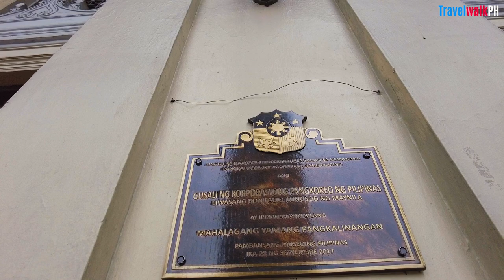[HD] MANILA CENTRAL POST OFFICE BUILDING | Walk Tour | Philippines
The Manila Central Post Office, often called the Post Office Building, is the main postal office of Manila, which also serves as the home of the Philippine Postal Corporation. It also houses the main mail sorting-distribution operations of the Philippines.

It is located along the riverbanks in Lawton, Ermita and lies at the northern end of Liwasang Bonifacio. Its location along the frontage of the Pasig River was a part of the Burnham Plan of Manila for easy water transportation of mails. Its central location with converging avenues made the building readily accessible from all sides. The building's main entrance faces the Liwasang Bonifacio.

The original building was designed by Juan M. Arellano and Tomás Mapúa in neoclassical style. The construction of the building began on 1926 under the supervision of the architecture firm of Pedro Siochi and Company. However, it was severely damaged in World War II during the Battle of Manila and was subsequently rebuilt in 1946 while retaining most of its original design.

This official transmitter of mail, money and goods traces its beginnings to Act No. 462 of the Philippine Commission on September 15, 1902, creating the Bureau of Posts. Postal service in the country, albeit crude and slow, began during the Spanish period with horse-riding couriers till it reached the marked improvements which the Americans initiated. The present building hums daily with brisk postal service with letters pouring in daily from every corner of the country.

Now under the direct supervision of the Office of the President, the principal postal hub of today's Philippine Postal Corporation houses a modern and efficient look with its mechanized automatic letter-sorting machine, new Postal Code system, airmail, motorized letter carriers and all other new facilities. Even as more modern ways of communication are widespread, PHLPost and the MCPO still continue a centuries-old tradition of sorting and distributing letters from Filipinos who still prefer the postal service.

The Manila Post Office was strategically located by Daniel Burnham at the foot of Jones Bridge because of two reasons. First was that the Pasig River could be used conveniently as an easy route for delivering mail and secondly, the post office could be accessible from all sides including Quiapo, Binondo, Malate, and Ermita.

Considered to be Juan Arellano's magnum opus, it was designed in the neoclassical style that expressed order and balance. It was built in 1926 and was worth one million pesos. Fronting the huge, rectangular volume are the 16 Ionic pillars lined that are lined up above the steps just before entering the lobby. The main body of the building is capped by a recessed rectangular attic storey and flanked and buttressed by two semi-circular wings. Inside, the main lobby has subsidiary halls at each end housed under the semi-circular spaces

Location: Liwasang Bonifacio, 1000 Manila, Philippines
14° 35′ 43.8″ N, 120° 58′ 44.76″ E

Chapters:
0:00 intro
1:10 Hidden Garden
1:53 Liwsang Bonifacio (Plaza Lawton)
4:39 Post Office Building
8:13 Inside the Post Office Building

For the best viewing experience, make sure to watch the videos in HD